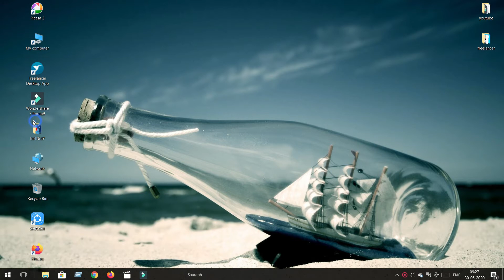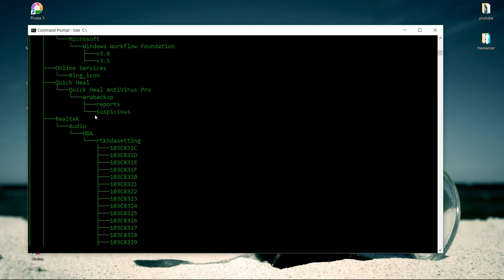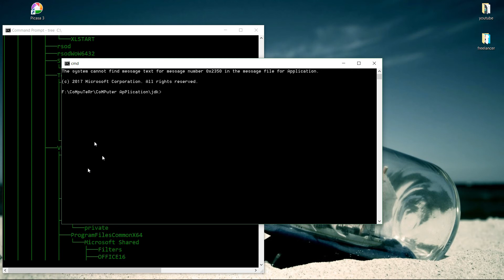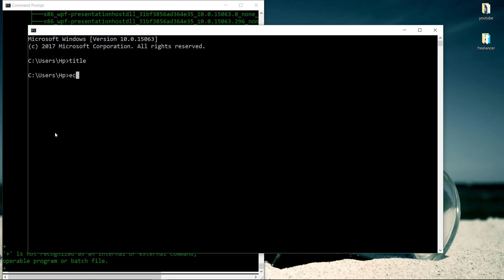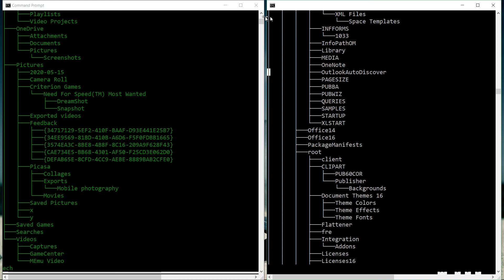Cool CMD TRICKS || PART. 2 || Techno SH